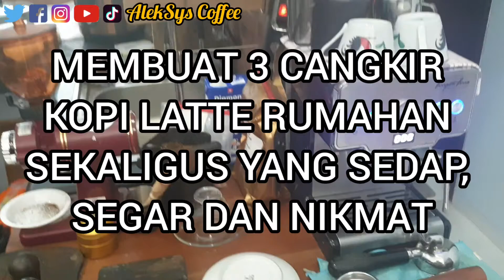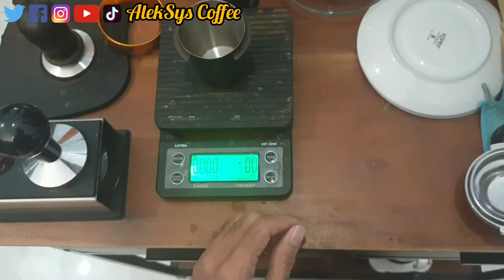Membuat 3 Cangkir Kopi Latte Rumahan Sekaligus Yang Sedap, Segar Dan Nikmat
Kali ini saya membuat 3 cangkir kopi latte rumahan sekaligus sesuai pesanan. Satu cangkir untuk pembuat. hehehe. Kebetulan punya dua portafilter. Satu portafilter saya gunakan basket tipe double untuk membuat double shot espresso, dan satu portafilter janis naked saya menggunakan basket tipe single untuk mengekstraksi satu shot espresso. Untuk steaming susu saya coba pakai 1 milk jug ukuran 600 ml.